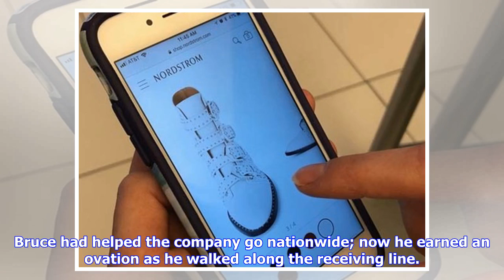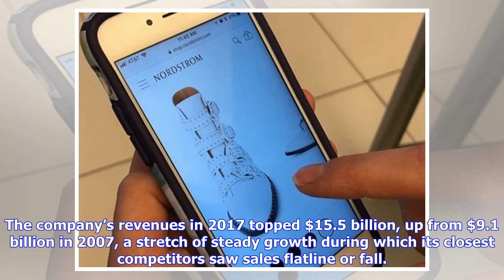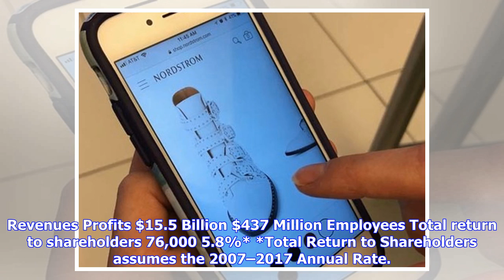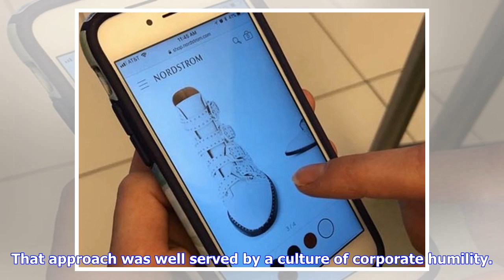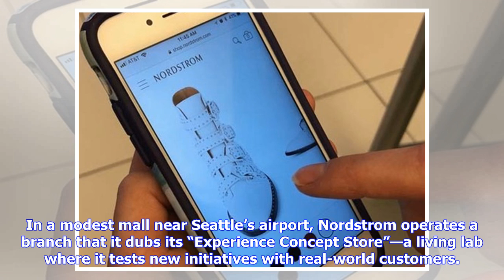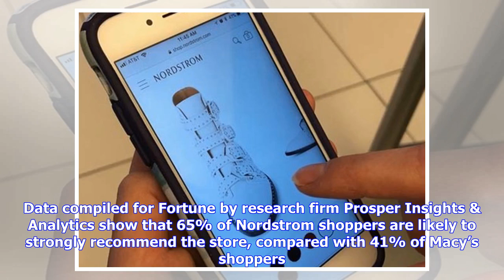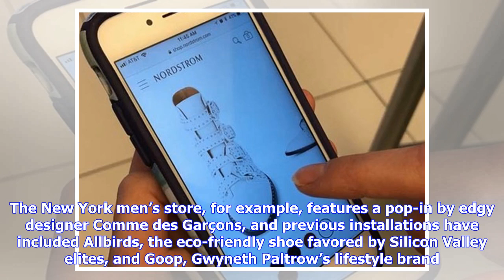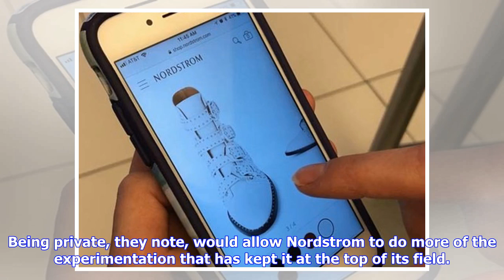Breaking News | Why Nordstrom Is Betting on High-Touch Tech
The Nordies had waited decades for this day, and they were ­taking a few final moments to savor it. On a damp morning in April, dozens of Nordstrom employees formed a long greeting line just inside the entrance to the upscale department store chain’s new location, on West 57th Street in Manhattan. The 117-year-old, Seattle-based company is one of American retail’s most respected names, but this men’s emporium, just a block from Central Park, would be its first full-service store in the nation’s ...